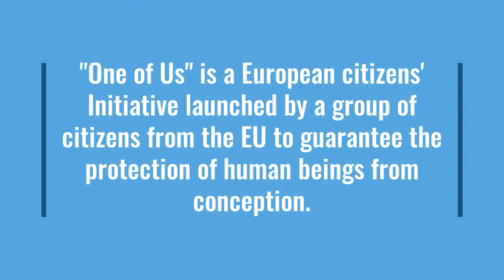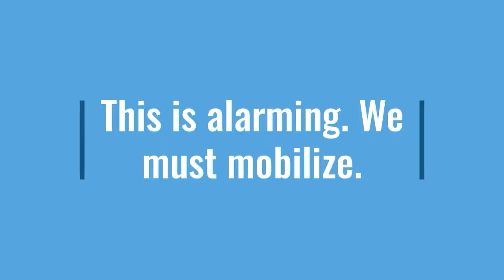Make a wish for life in Europe! One of Us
ONE OF US is continuing the mobilization initiated within the framework of the Conference for the Future of Europe and the French Presidency of the EU, with the operation “Vows 2022 for Life”.

You are invited, as a citizen who protects life, to participate on the

The wish Cards can be shared on social media or by email to your loved ones (friends, families). The aim of this campaign is to show the vitality of ONE OF US, the dynamic to protect the youngest human beings in Europe. It is a great opportunity to show the European institutions that a human Europe is a Europe which protects human beings from their conception.

The operation is all the more important as Mr Beaune, the minister who heads the French presidency of the EU (with French President Mr Macron) recently declared that he wanted to make abortion a value in Europe.

With you, we can make the voice of Life heard during the French presidency of the EU. So that Europe remains humane.